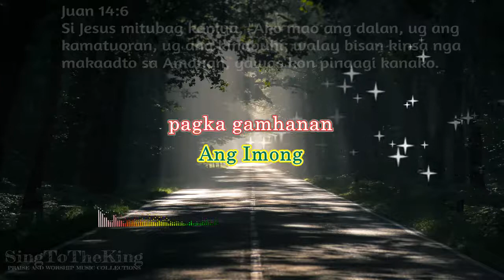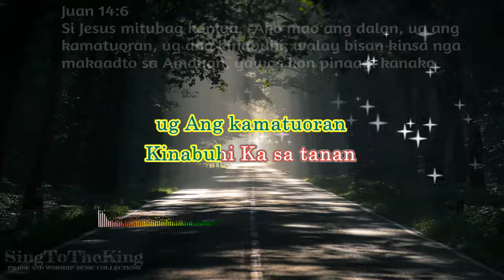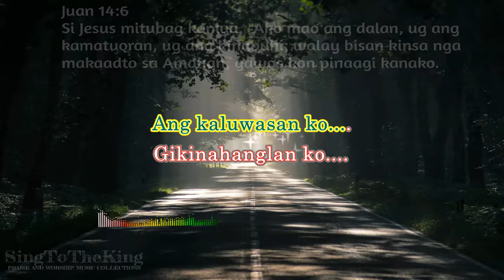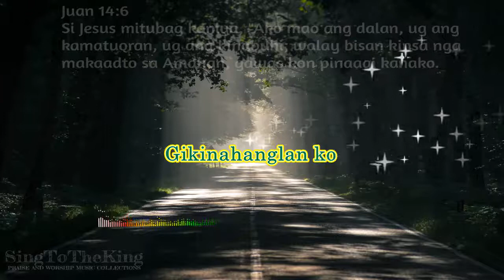Dios Ikaw (karaoke) - Rhema Band